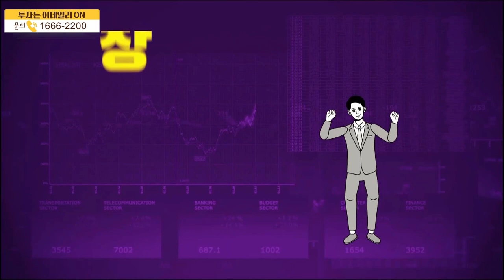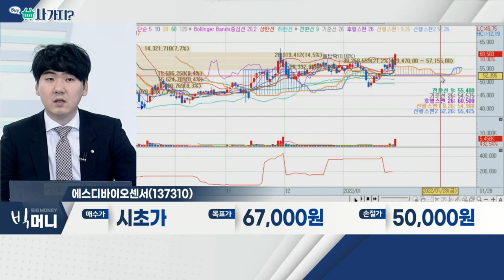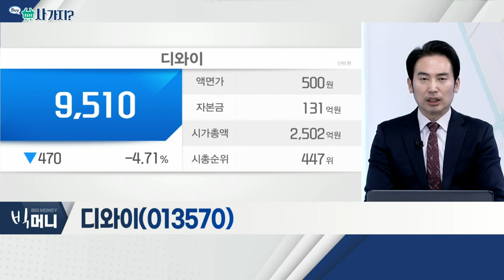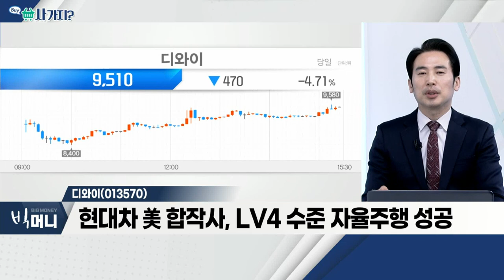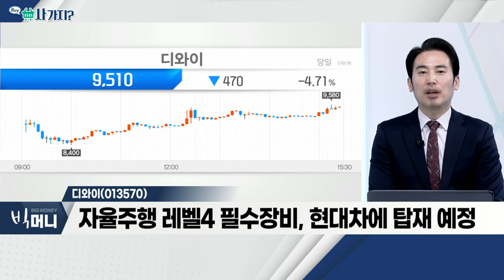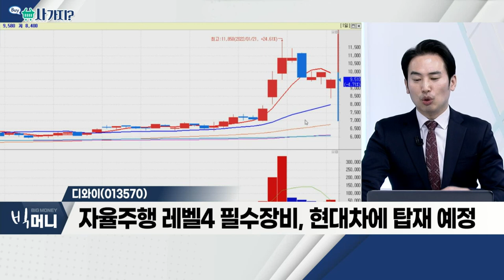에스디바이오센서(137310), 디와이(013570)_사가지 (20220128)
- 코로나19 확진자 증가 지속
- 진단키트 단일판매 공급 계약… 호실적 기대
- 지난해 12월 자가 진단키트 FDA EUA 획득

디와이(013570)
- 현대차 美 합작사, LV4 수준 자율주행 성공
- 디와이오토-현대차, 센서 클리닝 시스템 개발
- 자율주행 레벨4 필수장비, 현대차에 탑재 예정